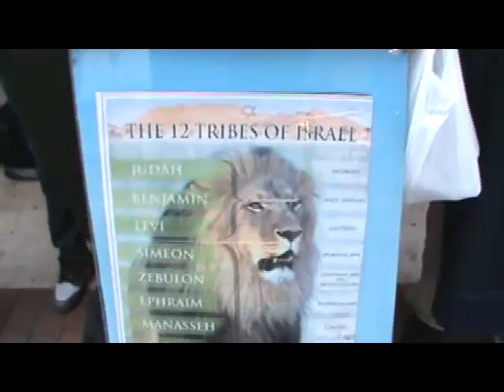PT3 CORRECTION IS GRIEVOUS TO HIM THAT IS IN ERROR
CORRECTION IS GRIEVOUS TO HIM THAT IS IN ERROR